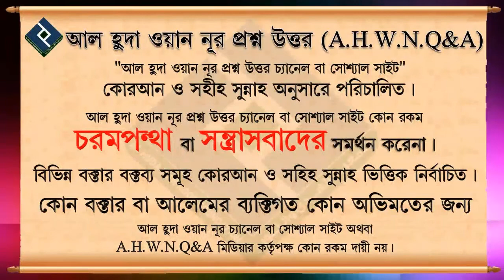পূর্ব পশ্চিম দিকে টয়লেটে বসার ফতোয়াটি জেনে নিন ᴴᴰ┇শায়খ সারোয়ার সালাফী